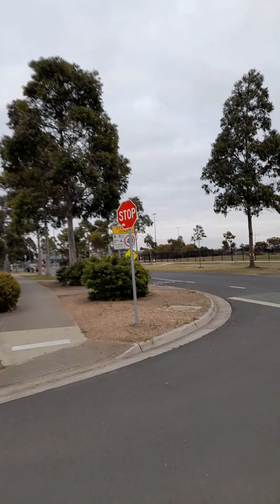wyndham vale melbourne electric unicycle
small young trees gorgeous weeds beautiful landscape